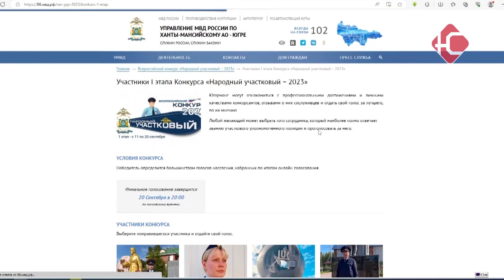"Народный участковый"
Управление внутренних дел Югры объявило старт конкурса «Народный участковый». Нефтеюганск представляет Николай Афанасьев, которого могут поддержать местные жители. Это можно сделать на официальном сайте УМВД округа, в разделе "Народный участковый 2023". Голосование продлится до 20 сентября.

Николай Афанасьев приступил к службе 4 года назад. Его задача, как участкового, - охранять покой и сохранять порядок на вверенной территории. С которой нефтеюганец отлично справляется, о чем говорят благодарственные письма и похвалы от жителей. Более подробную информацию о нашем участковом, а также о других участниках можно увидеть на сайте 86.мвд.рф. Там же и пройти голосование. Кстати, Николай Афанасьев сейчас на третьем месте в рейтинге конкурса. Трое лучших по итогам отправятся на всероссийский этап.